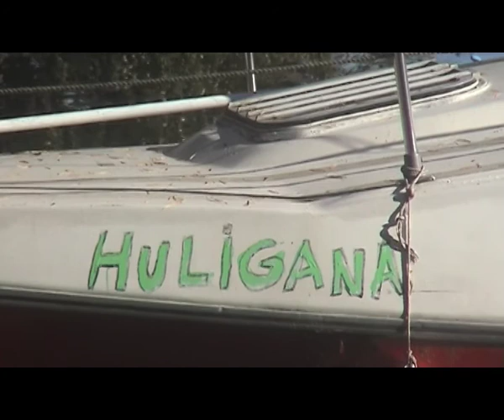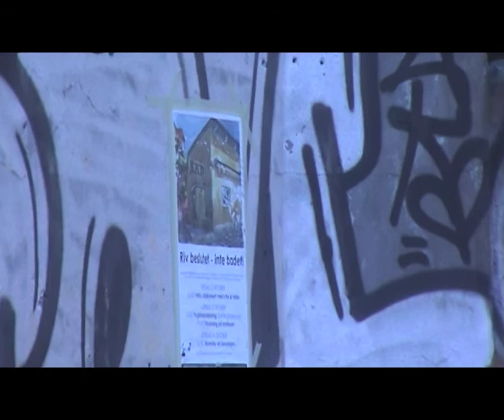Höst i Örnsberg 2009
Höst i förorten Örnsberg,